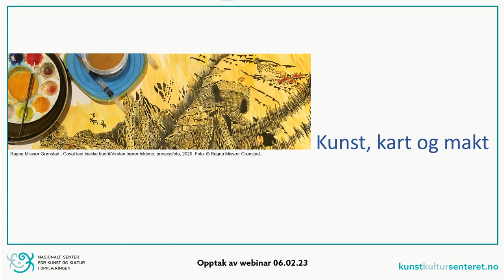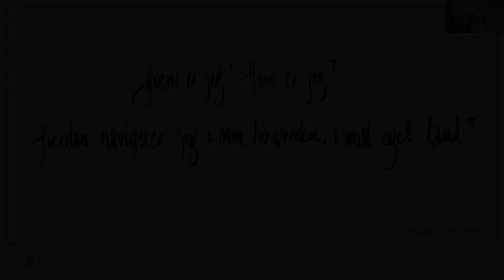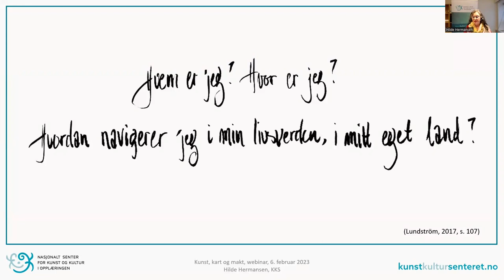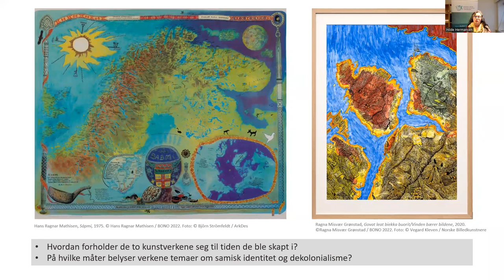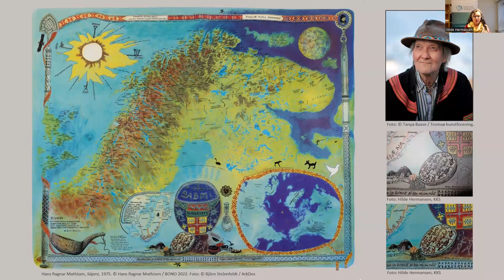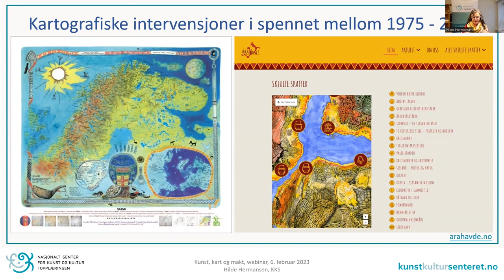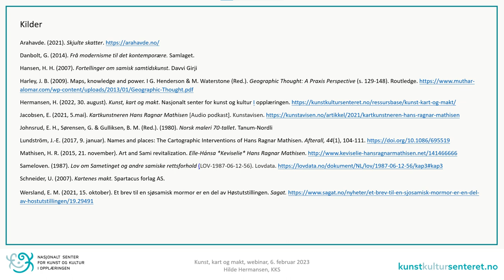Kunst, kart og makt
Opptak av webinaret Kunst, kart og makt som ble arrangert 06.02.23.

Med utgangspunkt i to kunstkart, Sápmi av Hans Ragnar Mathisen og Govat leat biekka buorit/Vinden bærer bildene av Ragna Misvær Grønstad, belyses temaer om samisk identitet og dekolonialisme; sentrale tema i en rekke fag i LK20.

Webinaret holdes av seniorrådgiver ved KKS, Hilde Hermansen, og baserer seg på essayet med samme navn. Webinaret vil være aktuelt for lærere i grunnskole og videregående skole, samt for lærerstudenter og elever på videregående nivå.

Varighet: 30 min.

Arrangør: Nasjonalt senter for kunst og kultur i opplæringen

Hilde Hermansen er ansatt som seniorrådgiver ved KKS, Nord universitet. Hun har mange års erfaring med undervisning i estetiske fag i videregående skole. I tillegg til sin master har hun bl.a. kunsthistorie og enkeltemner innenfor samisk visuell kunst og samtidskunst. Hermansen har et særlig ansvar for utvikling av ressurser med samisk innhold innen kunst og håndverksfeltet.